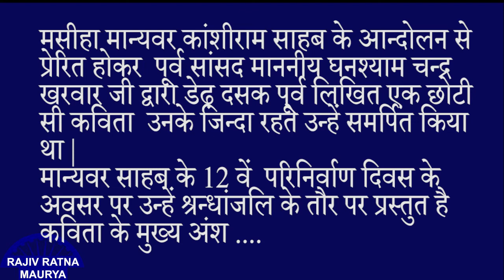9 अक्टूबर, मान्यवर कांशीराम साहब को श्रन्धांजलि| सुनिए पू. सांसद मान. घनश्याम चन्द्र खरवार की कविता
Chairman- Lokhitaay लोकहिताय
लखनऊ